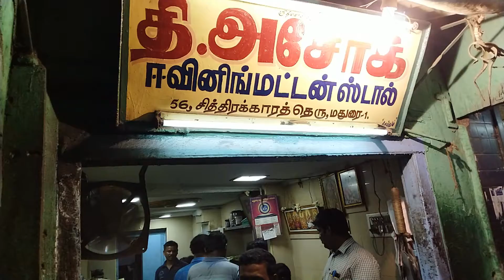நம்ம ஊர் மதுரை பரோட்டா கடை | Indian Street Food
தூங்கா நகரம் மதுரையில் ,45 வருடமாக இயங்கும் பரோட்டா கடை..